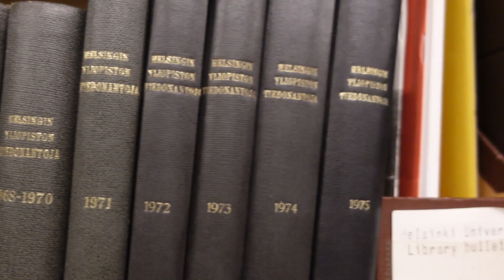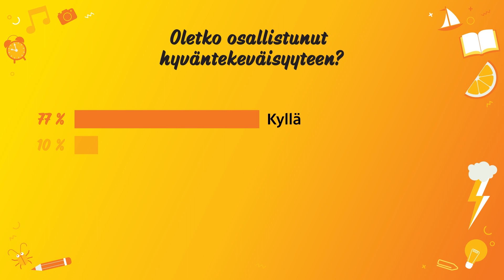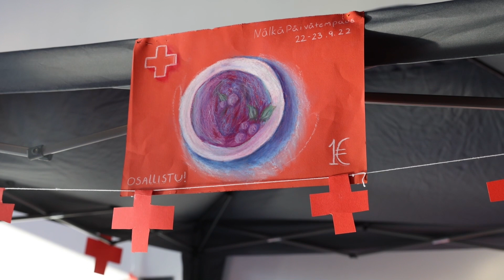Lasten uutiset 30.9. – Kansalliskirjasto tallentaa kaiken, mitä Suomessa julkaistaan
Tänään Lasten uutiset lähtee tutkimusmatkalle Suomen vanhimpaan kirjastoon. Kyseessä on Kansalliskirjasto, jonka tehtävä on tallentaa kaikki, mitä Suomessa julkaistaan. Käymme myös osallistumassa hyväntekeväisyyskeräykseen sekä pelaamassa lentopalloa.